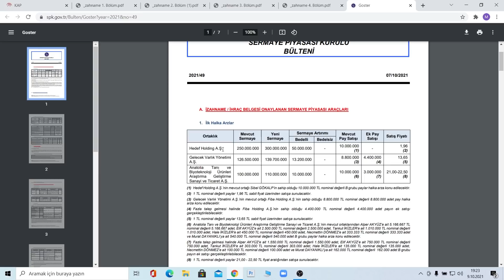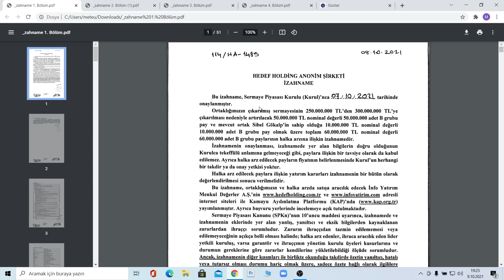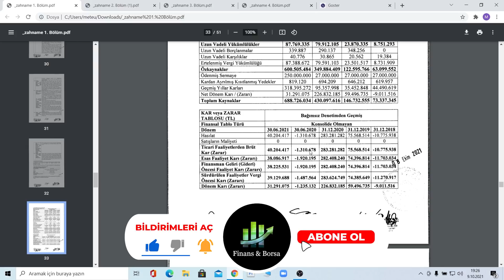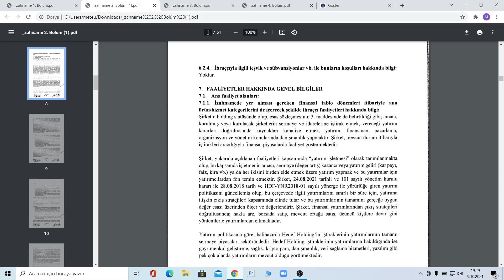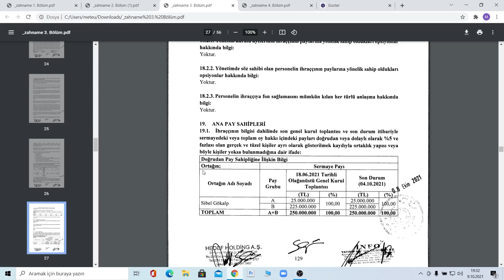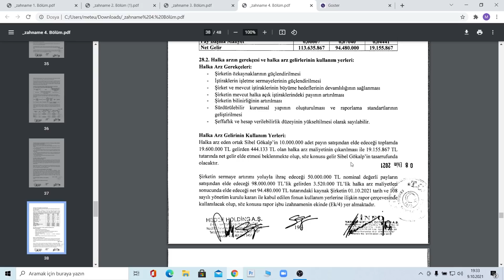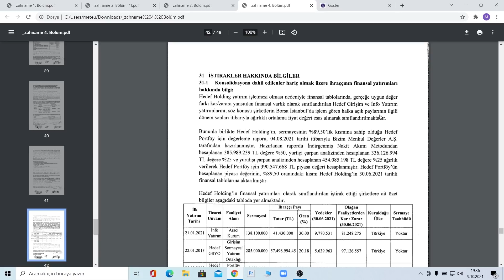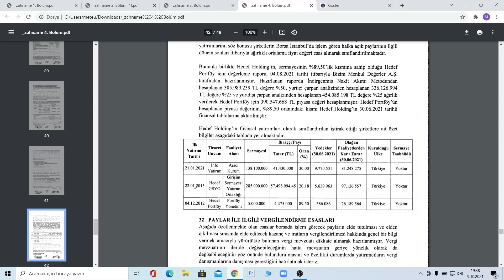HEDEF HOLDİNG KAÇ TAVAN YAPAR - Hedef Holding halka arz İncelemesi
Hedef Holding halka arz incelemesi kaç tavan yapar kaç lot düşer iştirakleri nelerdir halka arzdan gelecek para ne olacaktır konularını inceledim.

00:00:00 Giriş
00:01:00 Hedef Holding Halka Arz

Eğitim Serileri